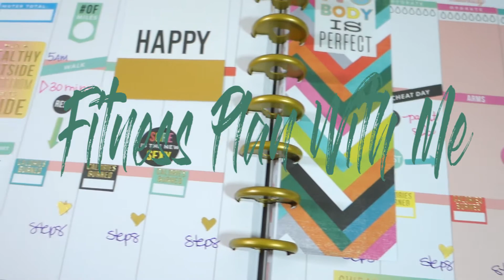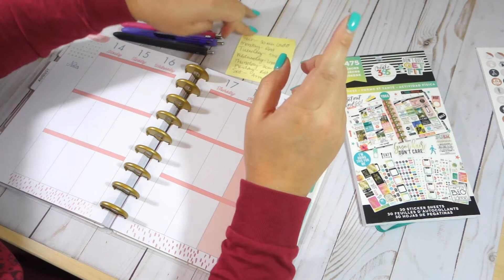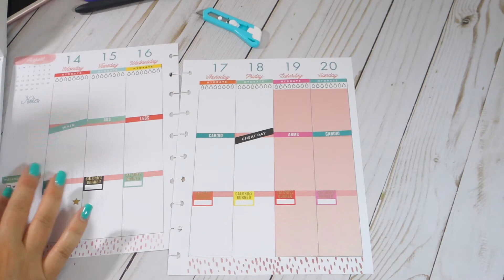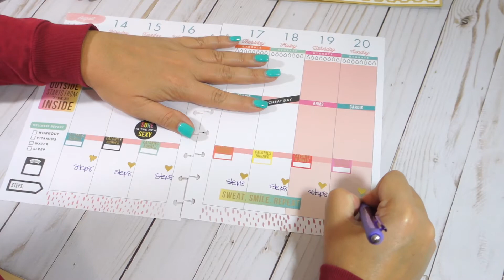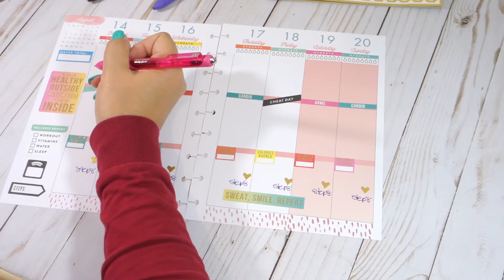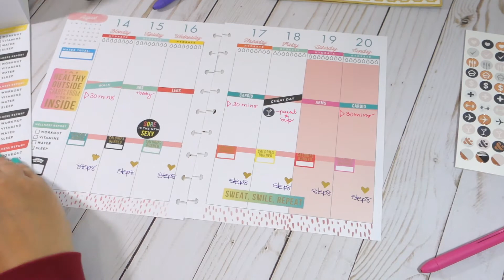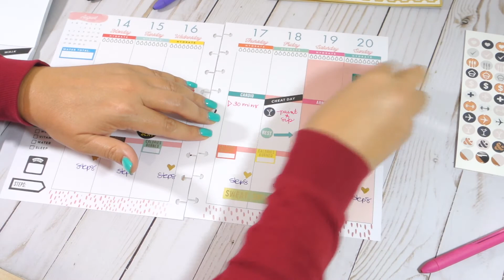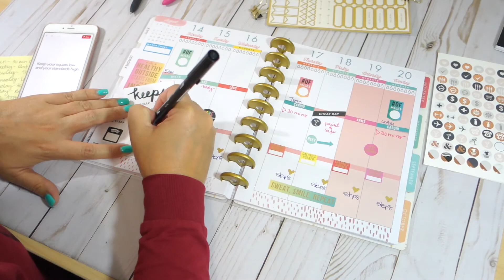Fitness Classic Happy Planner Layout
Yay! You opened the menu! You rock! *Virtual High Five*

Hi there! Thank you for coming back to my channel! It's free and I would really appreciate it!